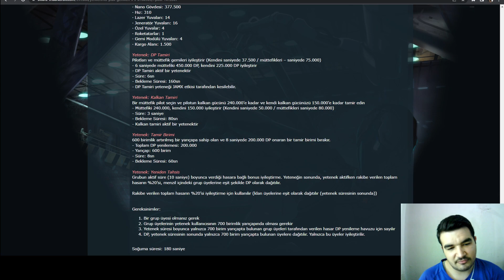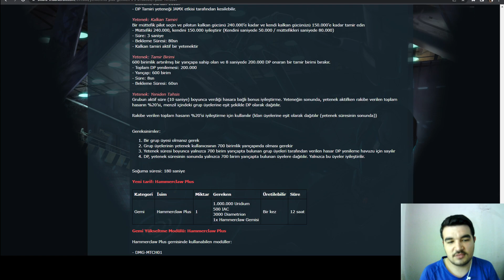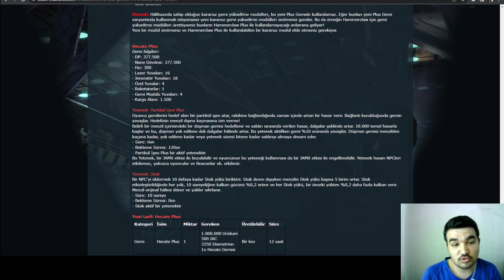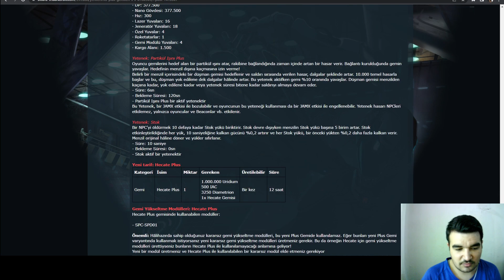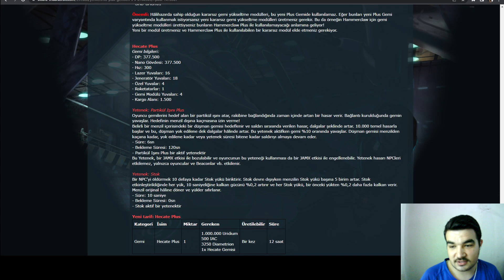Darkorbit Yeni Gelen Plus Gemileri Alınırmı ? Hangi gemiyi almalı ?